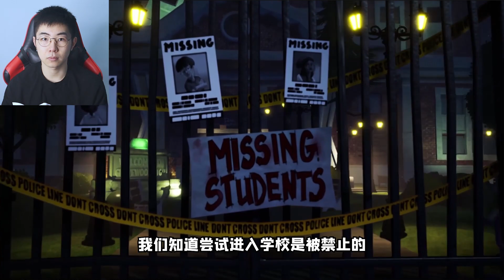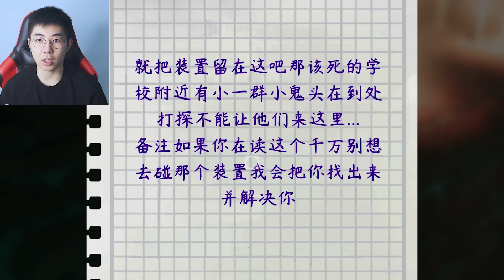学校里有个诡异的老师！所有学生都失踪了……